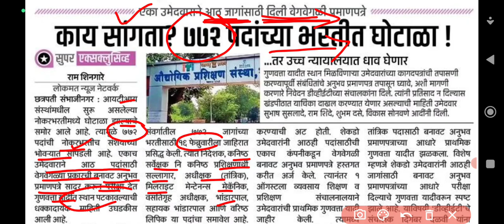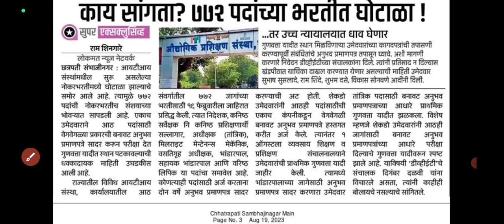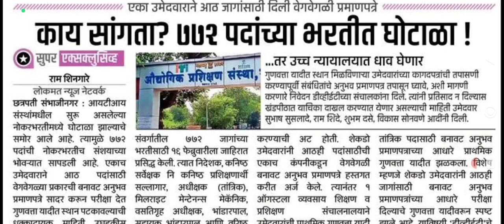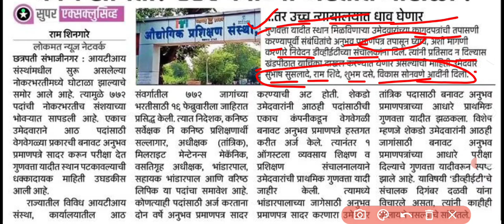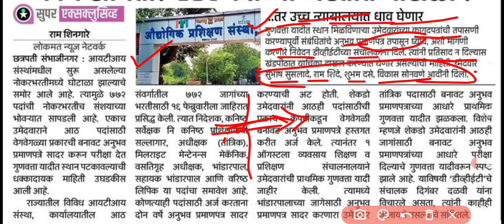DVET|| ITI Recruitment for 772 post||Document verification|| घोटाळा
DVET ITI Recruitment for 772 post. During document verification dummy experience certificate are provided by candidates..
there for court case may be happen for this froud.

नमस्कार विद्यार्थी मित्रांनो आयटीआय 772 पदांसाठी ची भरती प्रक्रिया सुरू झालेली आहे यामध्ये डुप्लिकेट अनुभव सर्टिफिकेट काही विद्यार्थ्यांकडून दाखल करण्यात आलेला आहे त्यामुळे यावरती गुन्हा दाखल करून कोर्ट केस होऊ शकते पाहुयात पुढील व्हिडिओमध्ये dvet कडून यासंदर्भात काय अपडेट येत आहे. . 🙏